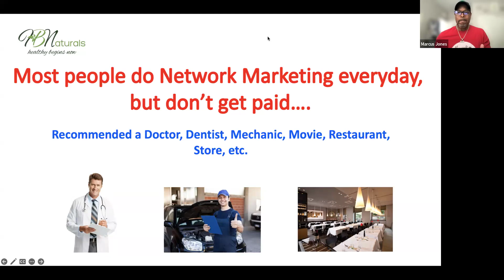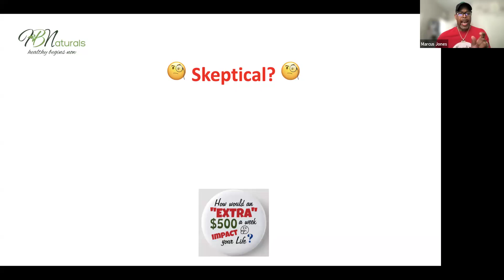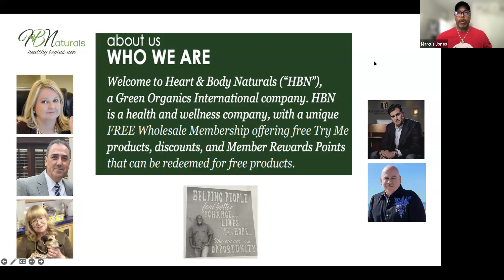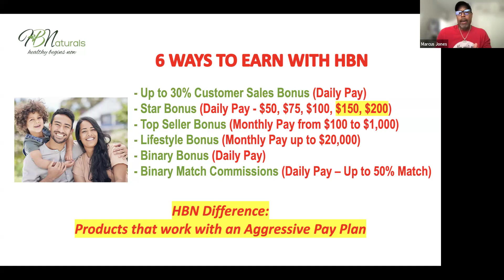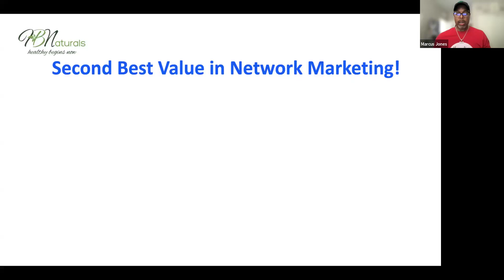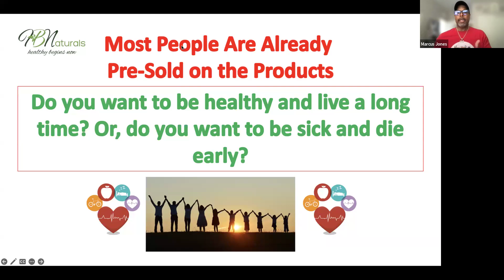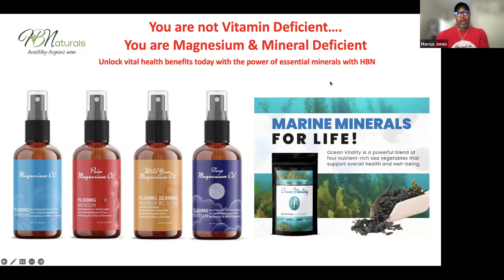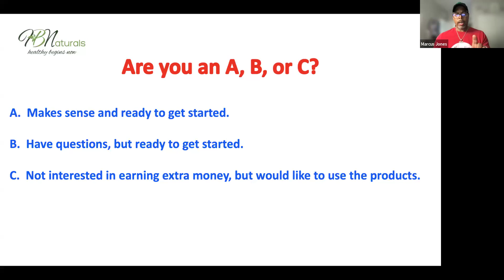Learn about the SECOND BEST Value in Network Marketing | 9.12.24